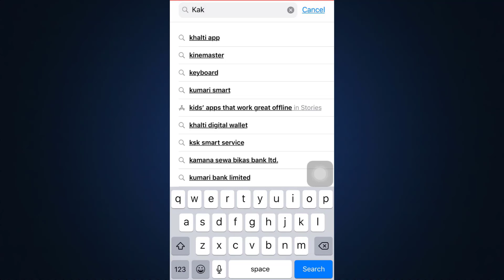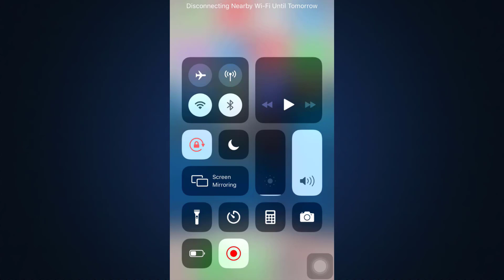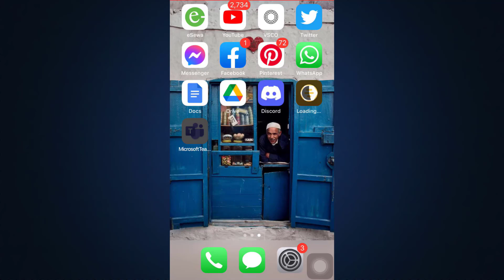Fix Kakao Talk App Not Working Issue | Solve Kakao Login Error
In this tutorial video I will quickly guide you on how you can solve the login issues that you are facing in Kakao Talk app on your iPhone.

Note:
This YouTube Channel "How to Geek" is not the Official Support of the content provided. These videos are only educational and informational.